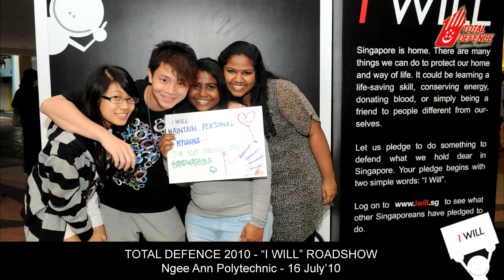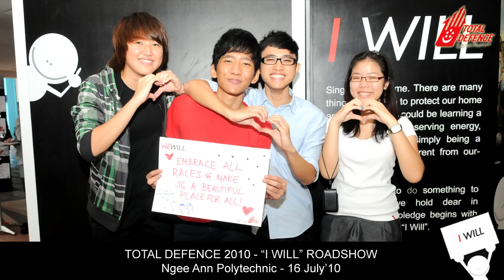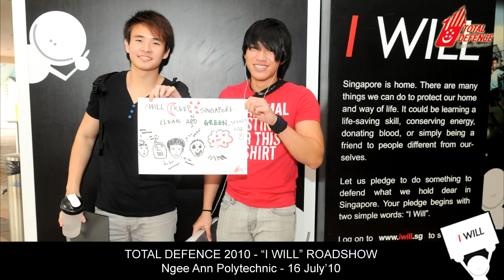Total Defence 2010 "I WILL" Roadshow at Ngee Ann Poly - 16 July 10